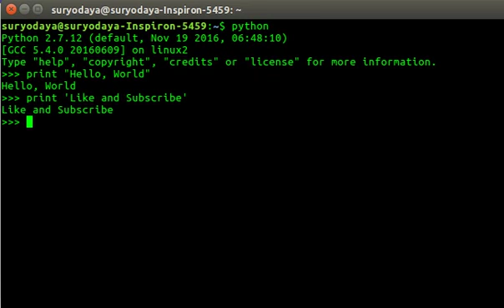hello world in python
The very first program in python in ubuntu terminal.